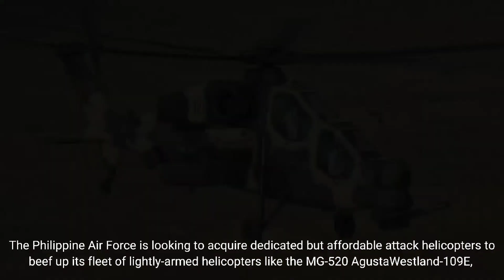2 units of Turkish T129B ATAK helicopters for PAF to arrive within this month